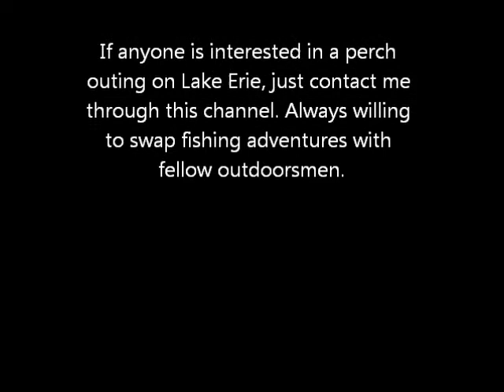Lake Erie Yellow Perch Fishing 2013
This video features an outing on Lake Erie targeting yellow perch. It offers tips and techniques for catching your limit of yellow perch.